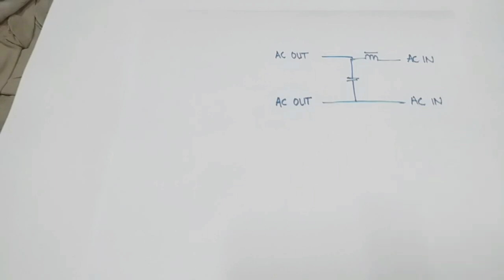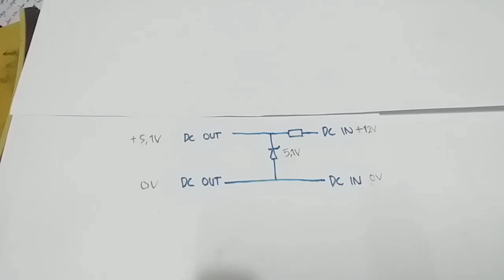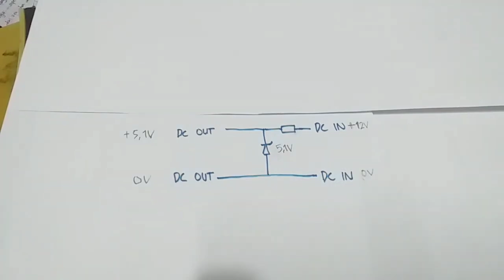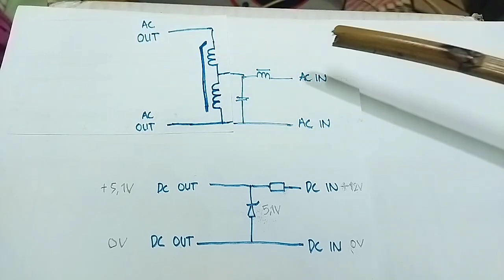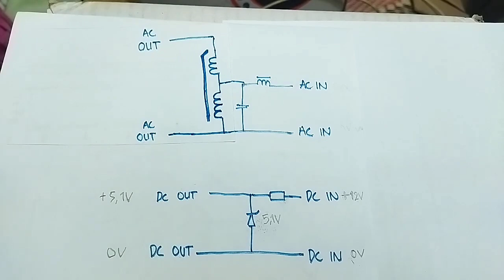[36] Stavol sederhana (hanya 3 komponen)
Ini adalah video lanjutan daripada video No.34

Dibalik kesederhanaan rangkaian ferroresonant voltage regulator, ia adalah rangkaian yang sangat menarik. Dengan menambahkan gulungan kompensasi dan perhitungan yang tepat, kita bisa mendapatkan regulasi tegangan dengan toleransi sebesar 1% saja
Jadi semisal kita set tegangan output di 220V, tegangan yang kita dapat itu berkisar antara 218-222V. Akurat sekali bukan?

Rangkaian ferroresonant voltage regulator ini juga sangat ramah terhadap berbagai macam peralatan² listrik, termasuk SMPS dan peralatan digital. Karena selain tegangan outputnya yang sangat akurat, ia juga merupakan inrush current limiter dan surge suppressor yang baik

Ferroresonant regulator ini juga dapat digunakan sebagai power factor corrector (PFC)

Nah sekarang waktunya kita bahas kekurangan² daripada ferroresonant regulator
1. Berat dan mahal. Untuk membuat ferroresonant regulator berdaya 500VA, kalian memerlukan besi trafo sebanyak belasan-puluhan kilogram! . Tentu dengan harga besi trafo sekarang ini, mungkin kalian lebih memilih untuk membeli stavol jenis lain seperti stavol dengan sistem relay/servo motor
2. Frequency dependent